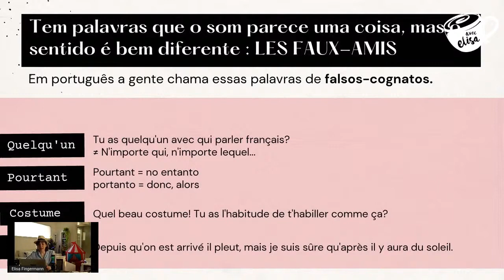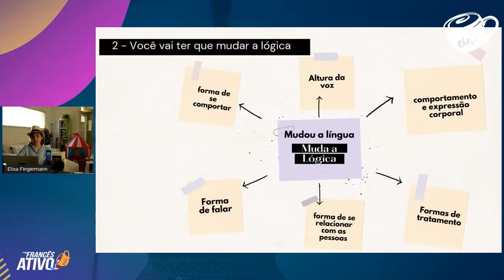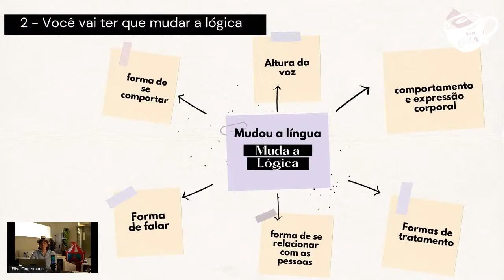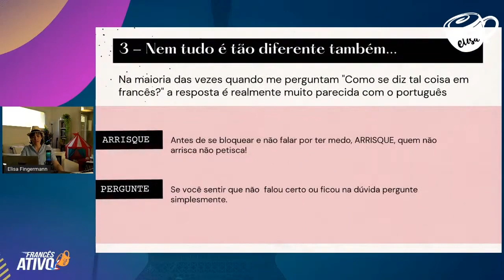Faux-amis em francês-português que você precisa conhecer